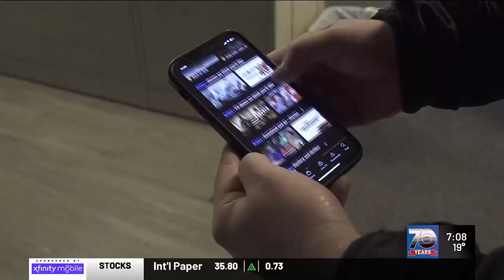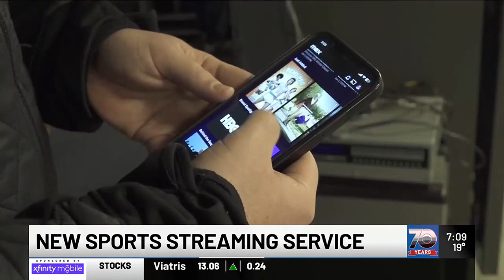Vermonters share thoughts on new sports streaming service